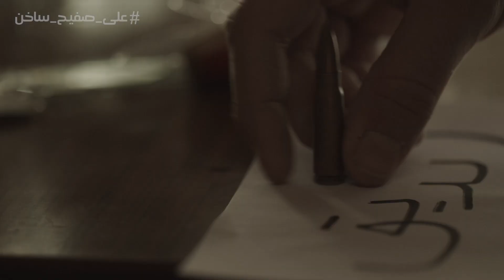على صفيح ساخن I مسلسل درامي عربي بطولة أمل بوشوشة على قناة الحياة في رمضان